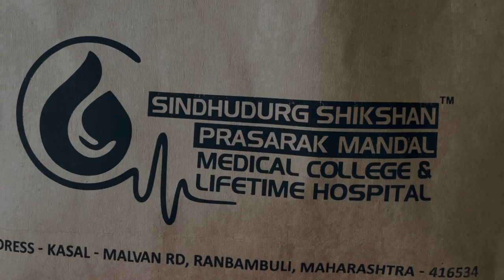MEDICAL COLLEGE ESSENTIALS || SSPM MEDICAL COLLEGE, SINDHUDURG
Hello guys,
I am Prathamesh Tanaji Mane, first year MBBS student from SSPM Medical College, Sindhudurg…
In this video I have given a brief information about things that are required for first year MBBS .

Intro credits: Spandan Choudhari
Shot By: Anuj Chaudhary

infringing.